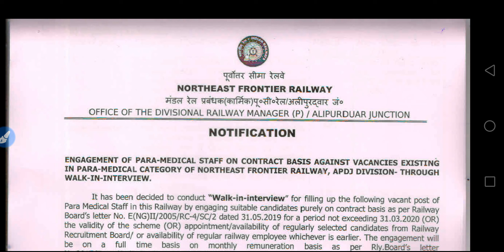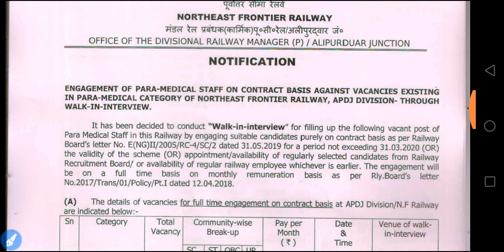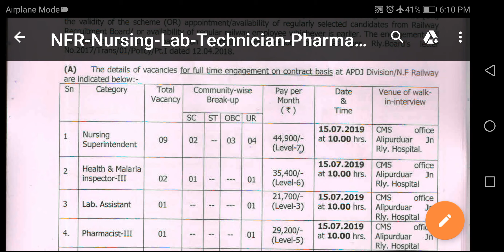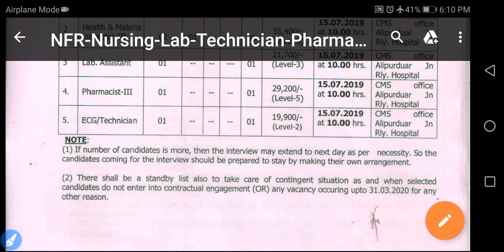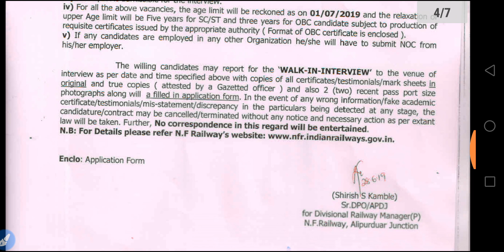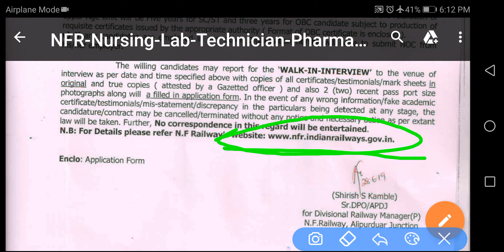NFR RRB Nursing officer & Paramedical Recruitment 2019 || Nursing Trends